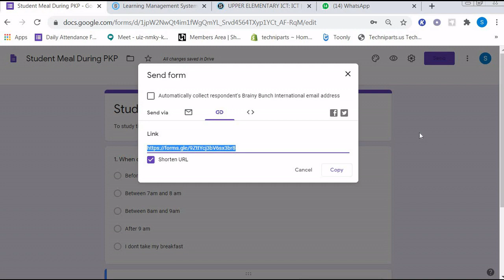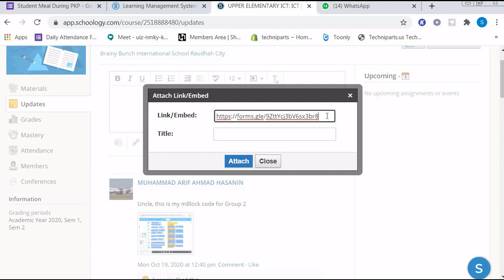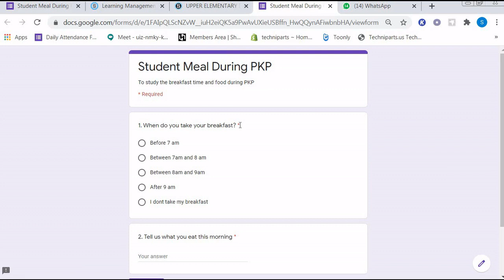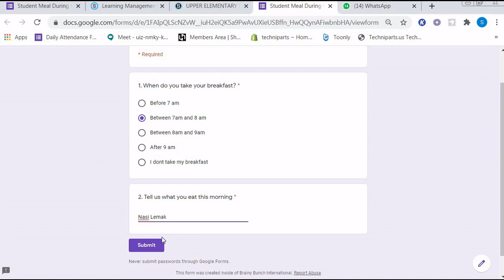Google Form Part 4 of 4 (How To Share Form Through Link To Social Media)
NOTE:  Even thought the example is for sharing in Schoology, you can actually share the link to any platform that you like, for example Facebook, WhatsApp, Telegram, Twitter but make sure you write down a bit of explanation on what your survey questions are all about and why your friends or the public need to answer your questions in order to get as many person as possible  to participate.